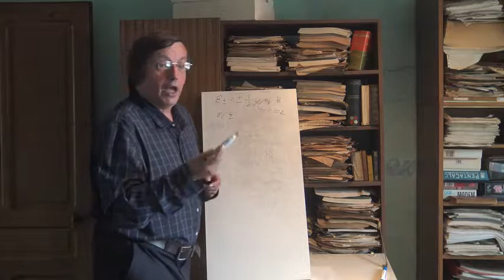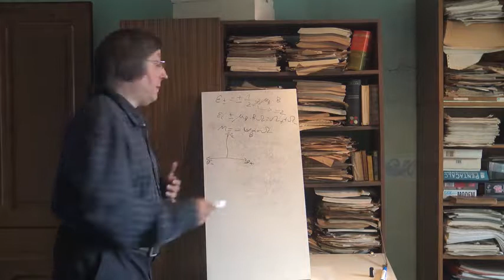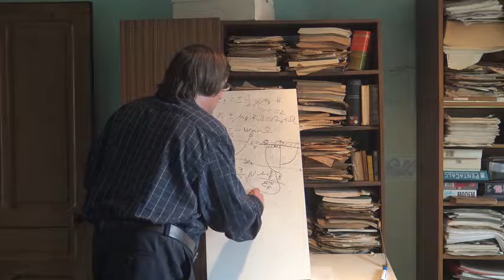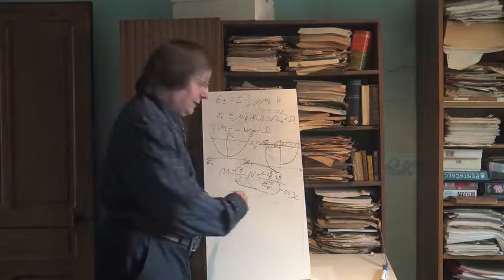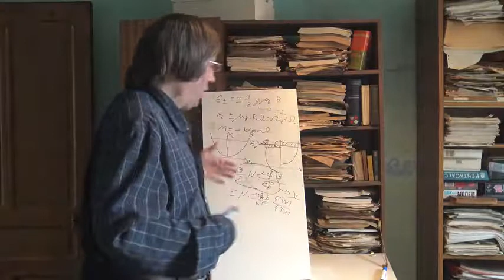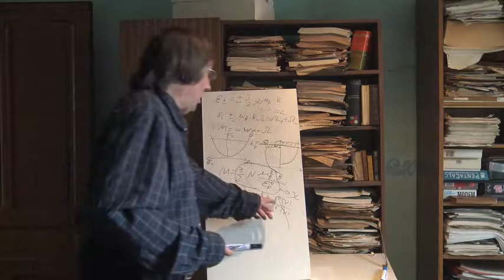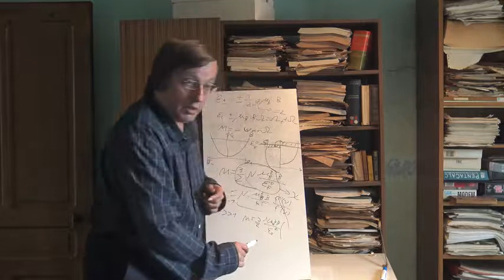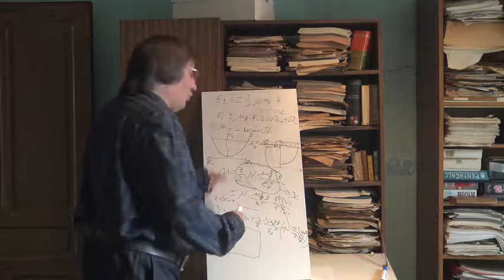107a Mécanique Quantique Physique Stat Magnétique 1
Gaz de fermions dans un champ magnétique